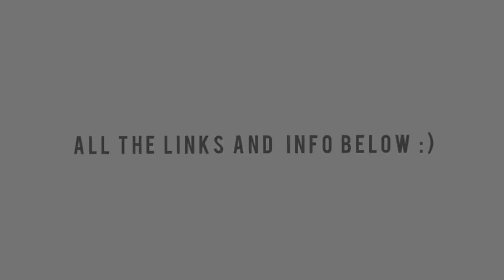PROMOTING VIDDERS #1 [+1000 subs + INFO || THANK YOU!] CLOSED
Intagram: Send me a PM by Twitter or Youtube

PROMOTING VIDDERS #1 (RULES)

Click "Like" this video
Putting the link of your video that you want to be promoted by me
(You can also recommend a friend's channel)

Thank you to all my subs! You all are AMAZING! And sorry If there are some mistakes!